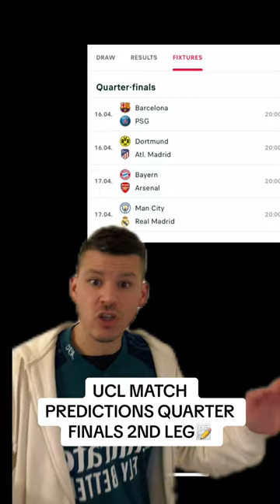UCL MATCH PREDICTIONS QUARTER FINALS 1ST LEG📝